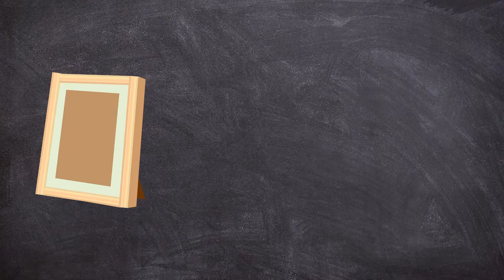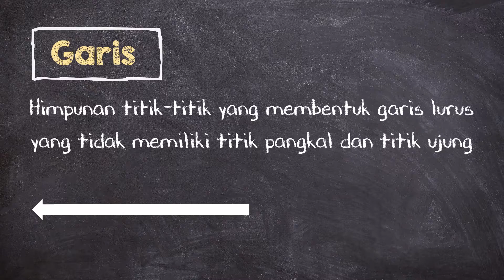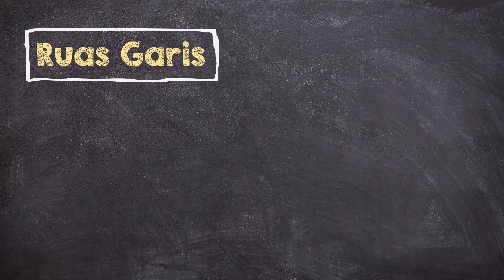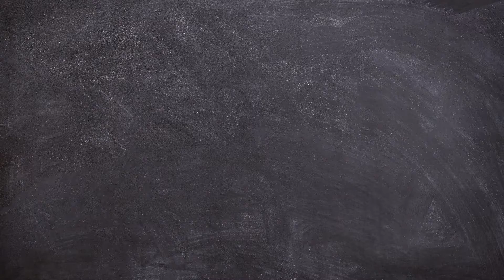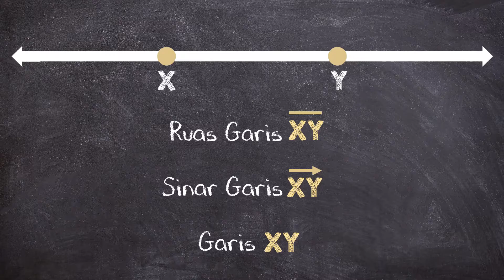Pengertian Garis – Matematika Pendidikan Inklusif SMPIP Daarul Jannah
Pada video pembelajaran kali ini, saya akan menjelaskan tentang pengertian dari ruas garis, sinar garis, dan garis.

 Selamat Menyaksikan dan TETAP SEMANGAT BELAJAR yaa🤩